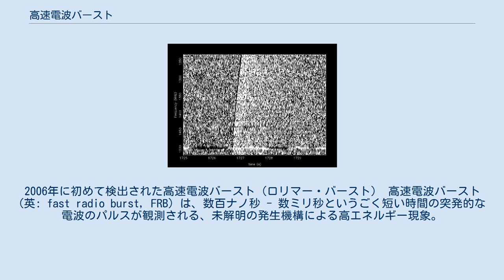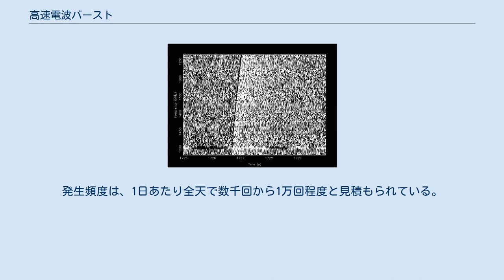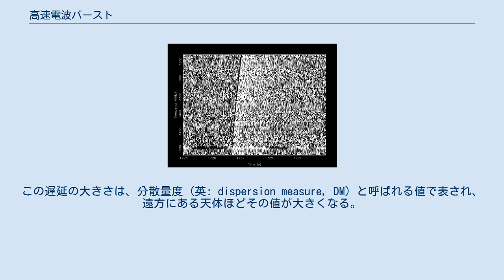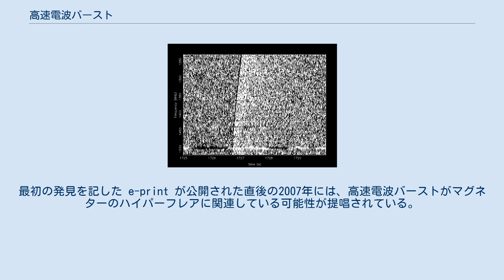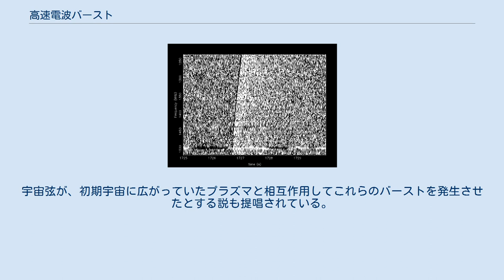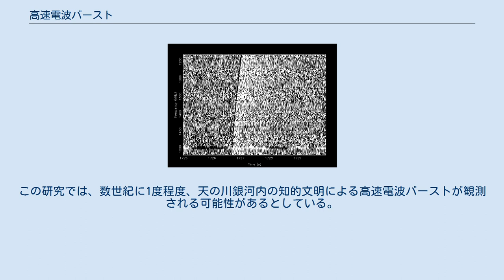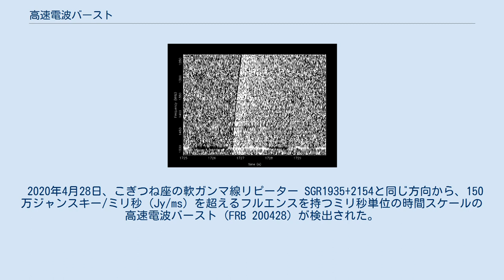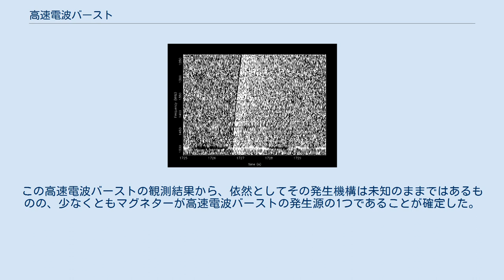高速電波バースト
2006年に初めて検出された高速電波バースト（ロリマー・バースト） 高速電波バースト (英: fast radio burst, FRB) は、数百ナノ秒 - 数ミリ秒というごく短い時間の突発的な電波のパルスが観測される、未解明の発生機構による高エネルギー現象。
2006年に、ダンカン・ロリマーが学生のデイビッド・ナルケヴィッチと、パルサーサーベイのアーカイブデータを調べていた際に初めて発見された。
 平均的な高速電波バーストは、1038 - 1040エルグ (erg) のエネルギーをわずか数ミリ秒で放出する。
これは太陽が3日間で放出するエネルギー（約1039 erg）に相当する。
このように極めて高いエネルギーが放出される現象だが、数十億光年という宇宙論的な距離にある天体から放たれているため、地球に届く信号の強度は、月面に置かれた携帯電話からの電波の1000分の1にも満たないと言われる。
 高速電波バーストの発生源や発生機構は、いまだに議論の的となっている。
中性子星やブラックホールなどのコンパクト天体の合体や相互作用、コンパクト天体の崩壊、マグネター、活動銀河核の活動などに発生源を求めるものが主流だが、地球外知的生命体の活動の可能性も検討されている。
2020年4月に天の川銀河内で発生した高速電波バーストFRB 200428の観測結果から「高速電波バーストの発生源をコンパクト天体の合体やコア崩壊型超新星から生まれたマグネターに絞り込んだ」とする研究結果が発表された。
このバーストの発生源がマグネターSGR1935+2154と同定されたことから、発生源の少なくとも1つはマグネターであると考えられている。
 高速電波バーストは、明るく点源的で広帯域の電波が、天球上の一点からごく短い時間に観測される現象である。
他の電波源とは異なり、バーストからの信号はノイズフロアから際立つのに十分な強度で極めて短時間に検出される。
バーストは時間の経過とともに強さが変化することなくエネルギーのスパイクとして現れ、持続時間は長くても数ミリ秒程度である。
高速電波バーストは、天球上の至るところで等方的に発生しており、天の川銀河の銀河面に特に集中しているわけではない。
発生頻度は、1日あたり全天で数千回から1万回程度と見積もられている。
多くの高速電波バーストは1400 MHz付近の周波数で検出されてきたが、カナダブリティッシュコロンビア州にあるドミニオン電波天文台のカナダ水素強度マッピング実験 (Canadian Hydrogen Intensity Mapping Experiment：CHIME) が2018年に稼働し始めてからは、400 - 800 MHzの低い周波数でも検出されるようになった。
 各バーストの周波数成分は、星間プラズマの影響を受けて伝搬速度が真空中よりも遅くなり、周波数の低いほどその遅延は大きくなる。
この遅延の大きさは、分散量度 (英: dispersion measure, DM) と呼ばれる値で表され、遠方にある天体ほどその値が大きくなる。
高速電波バーストの分散量度は100 パーセク毎立方センチメートル (pc/cm-3) を超えており、天の川銀河内の発生源として想定されるよりもはるかに大きく、銀河間プラズマを介した伝搬と一致している。
その分布が等方的であることと合わせ、銀河系外に起源を持つものと考えられる。
2020年4月に検出された高速電波バースト FRB 200428 は、十分に小さな分散量度を持っていたことから、天の川銀河内で発生した高速電波バーストを史上初めて検出したものと想定され、太陽系から3万光年ほど離れた天の川銀河内にある軟ガンマ線リピーター SGR1935+2154からのものと同定された。
 ほとんどの高速電波バーストは1回きりのイベントとして検出されてきたが、反復してバーストを起こすものも検出されている。
反復してバーストを起こすもののほとんどは規則性なく反復している。
2020年11月の時点で、規則的な反復が検出されている唯一の高速電波バースト FRB 180916 は、16.35日ごとにパルスしていると見られている。
 バーストの持続時間が長くても数ミリ秒であることから、発生源の大きさは数百キロメートル以下であると考えられている。
また、宇宙論的な距離から来たものであれば、その発生源は非常に高エネルギーでなければならない。
また、観測される電波に偏光が見られることから、非常に強力な磁場の中...